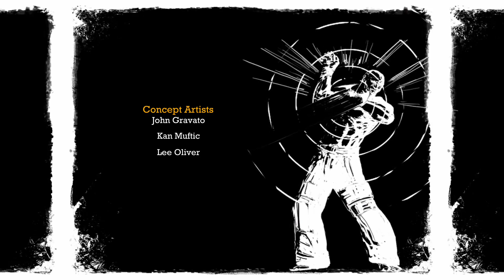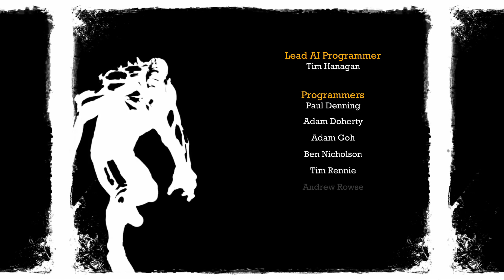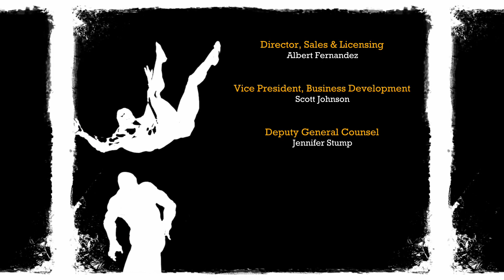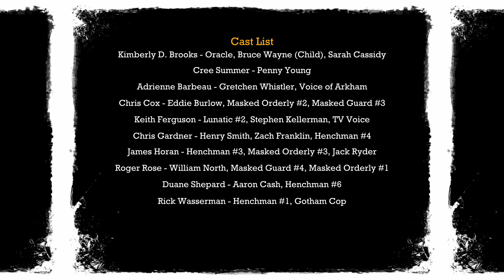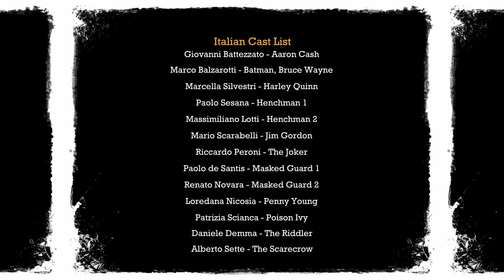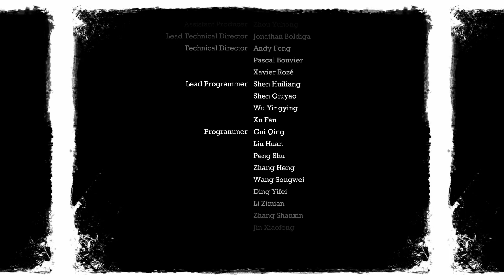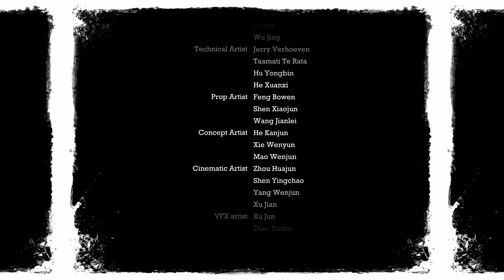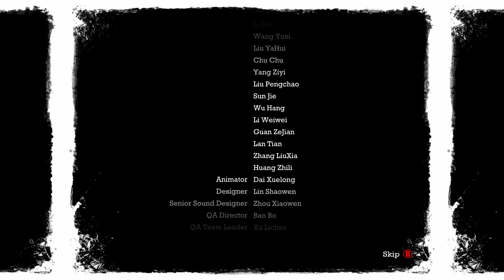Batman Arkham Asylum Finale: A long Knight.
we put a end to this mad house once and for all -- Watch live